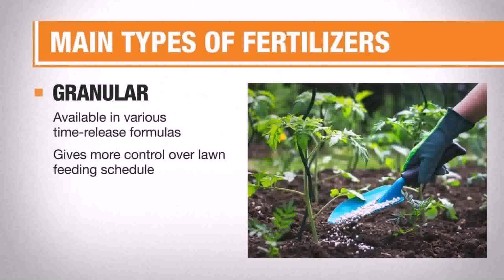Front Yard Landscaping Ideas Home Depot